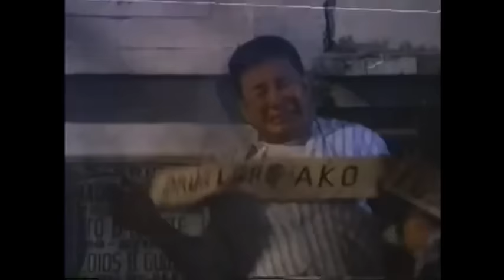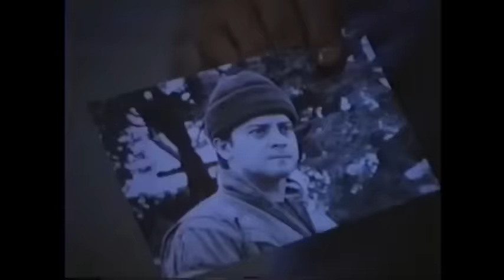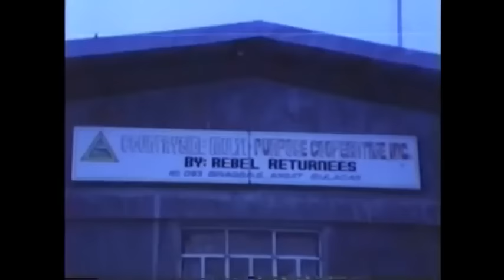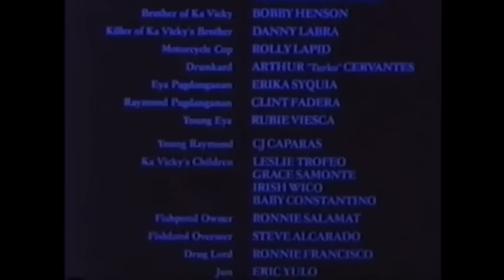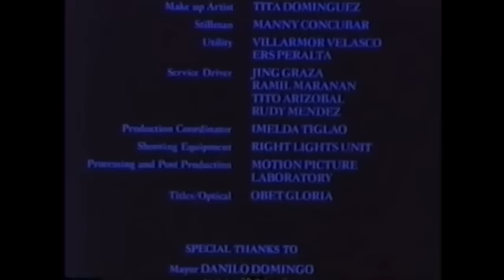ronnie ricketts ILABAN MO,BAYAN KO.. the Obet Pagdanganan STORY